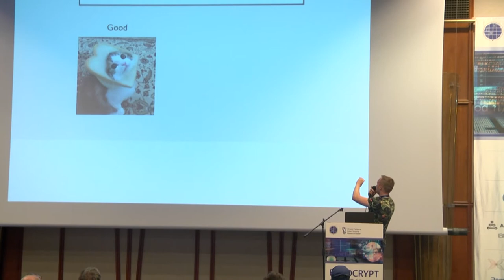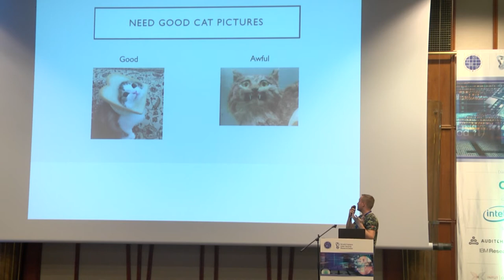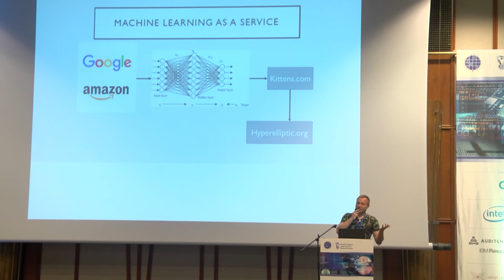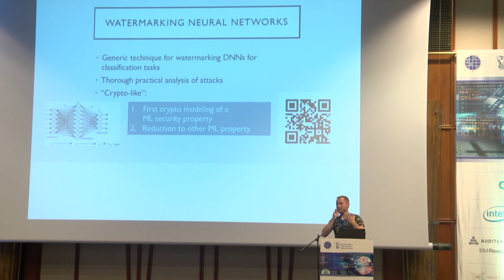Kittens, Models And Thieves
Presented by Carsten Baum on behalf of Carsten Baum and Yossi Adi and Moustapha Cisse and Yossi Keshet and Benny Pinkas. Talk at Eurocrypt 2018 Rump Session.